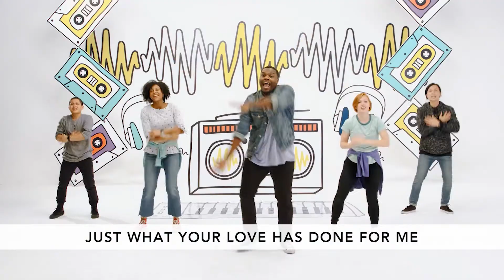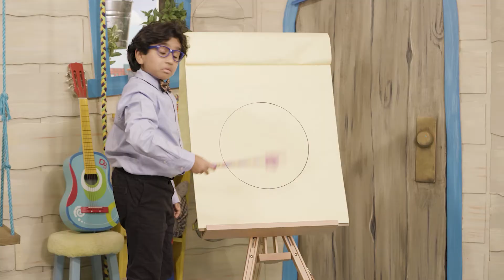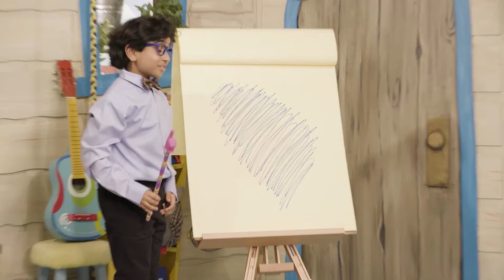3 22 20 Kidsquest jr